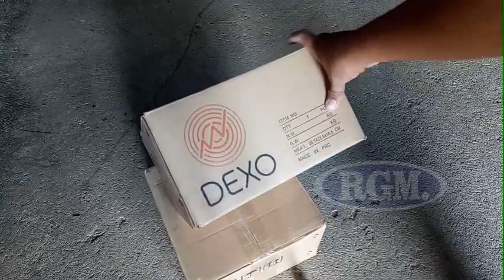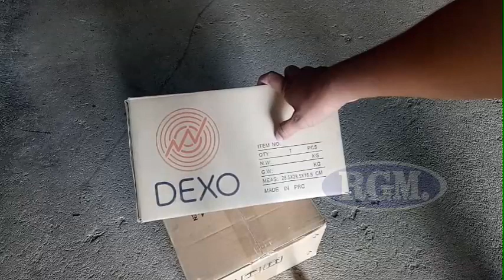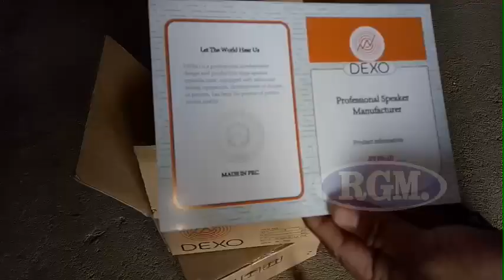test Speaker DEXO SY1010 ORIGINAL MID line array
Speaker Dexo SYQ10F69D 10inchi Prc

katanya sih ada yg mengatakan prancis dan ada yang mengatakan cina...

monggo di ulas berama, tulis di kolom komentar.

spool 2,5 inch

karakter mid

250 Watt RMS, 500 watt max